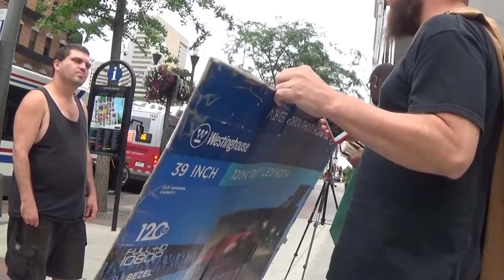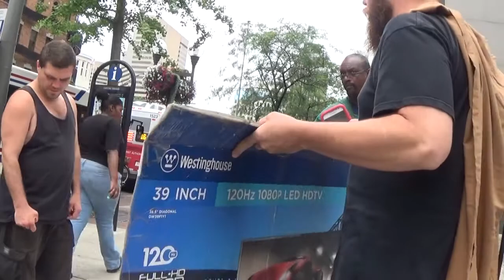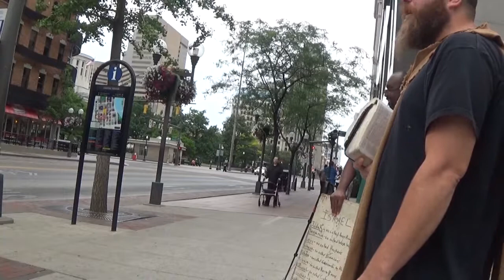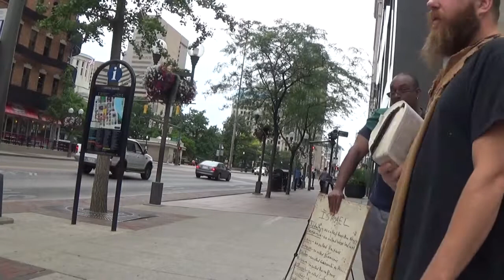HOW SHALL THEY HEAR WITHOUT A PREACHER?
Romans 10:14 How then shall they call on him in whom they have not believed? and how shall they believe in him of whom they have not heard? and how shall they hear without a preacher?

Romans 10:15 And how shall they preach, except they be sent? as it is written, How beautiful are the feet of them that preach the gospel of peace, and bring glad tidings of good things!